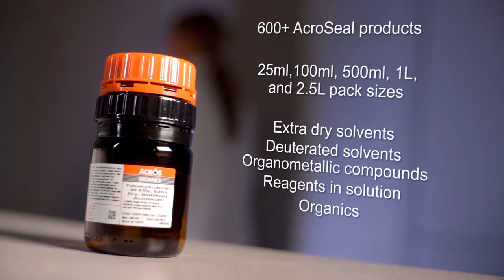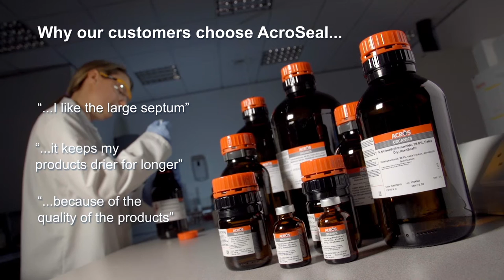Fisher AcroSeal CGI product video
A live filmed and CGI composite that explains the benefits of a product widely used in the chemical industry.

After being demonstrated the product and understanding its usage we sat down and worked out a suitable storyboard for the fim that had to be suitable for use without any audio at all. Despite that the video needed to that tells the story of what the product is used for, what its USPs are and what the benefits to the user are.

The client was delighted and their USA headquarters gave the go ahead to move into production. We created a 3D model of the product and wireframed it to move in a similar way to the live filming which took place in a North London lab. We used our fs700 and Cartoni jib to allow the camera to flat over the product and give the live filming a similar feel to the CGI wherein the camera can go anywhere or do anything.

Once the motion was all synchronised, Paul our CGI artist created colour and texture on the bottle before rendering out the work and adding the key words.